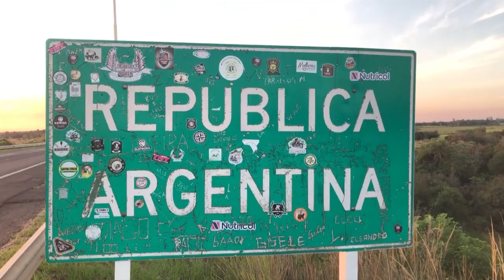NGFEDERAL - 14 DE FEBRERO, DÍA DE LOS ENAMORADOS - RESISTENCIA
QUÉ OPINA LA CALLE SOBRE EL DIA DE SAN VALENTÍN
NG Federal salió a las calles de la ciudad a consultar a la gente que opina de la jornada tan particular y como se debe demostrar amor en estos tiempos.